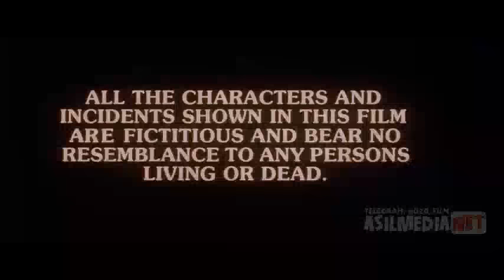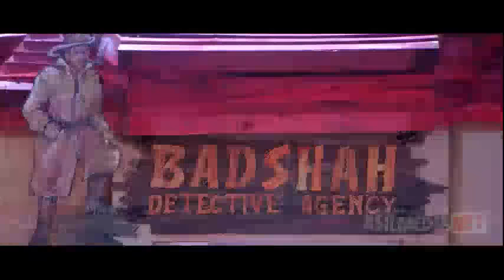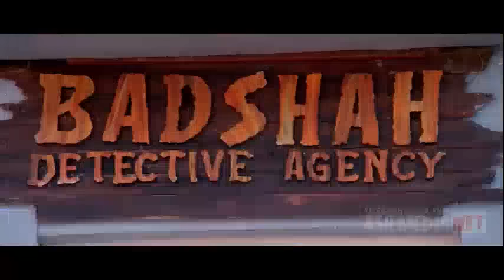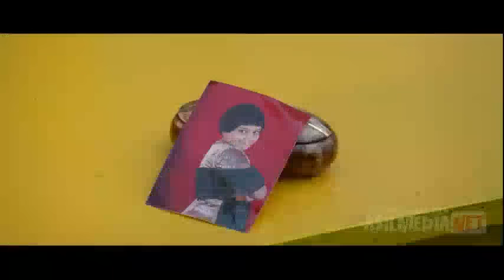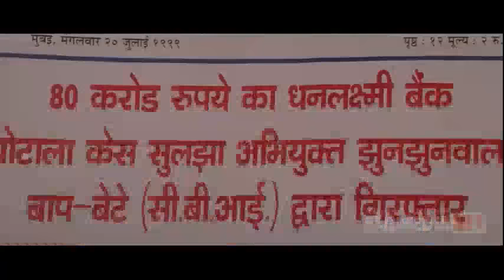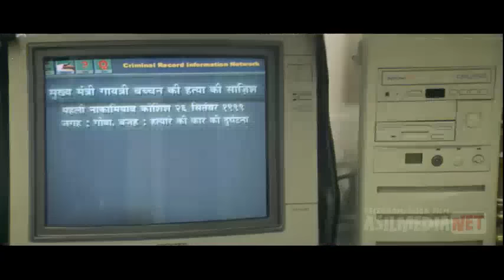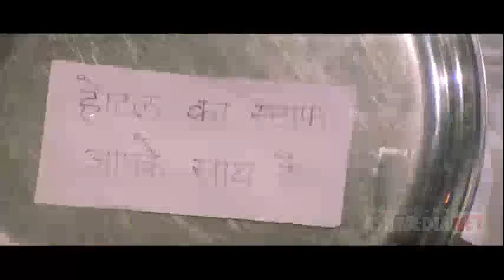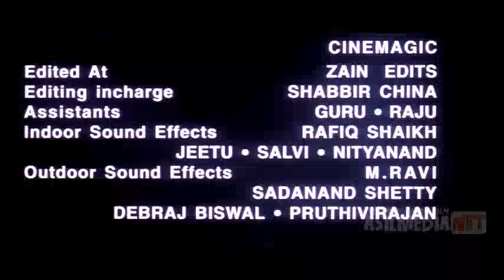Qirol hind kino uzbek tilida Кирол хинд кино узбек тилида